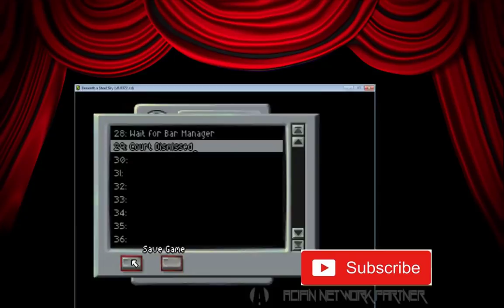Beneath A Steel Sky - Walkthrough - The Director's Cut - Bizarre Court In Session!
Foster acts as a Defence Attorney for an accused Repairman. Foster later questions Colston about the Subway at The Night Club.